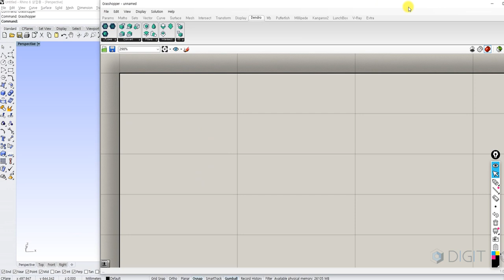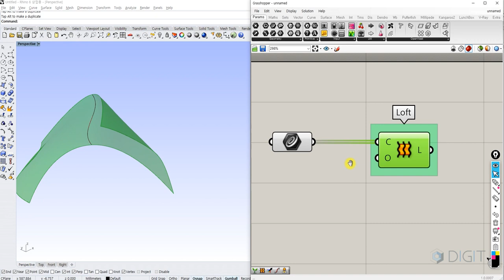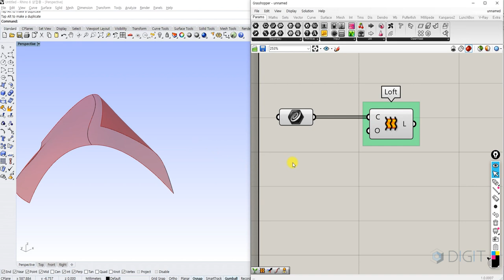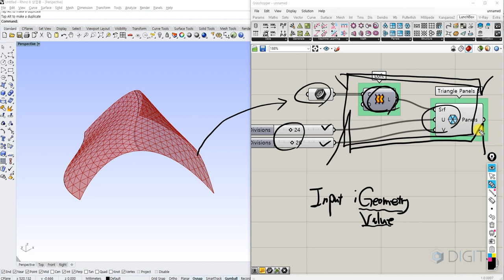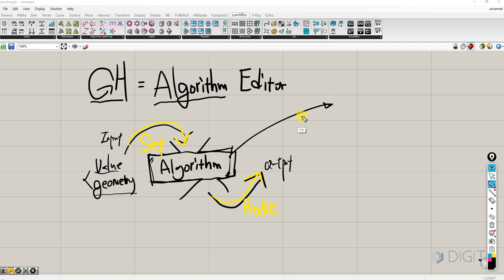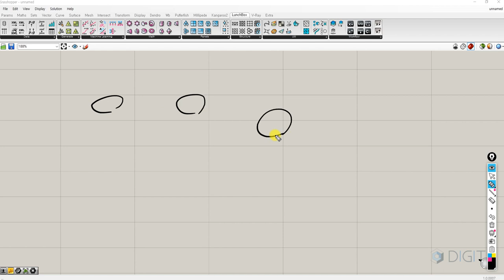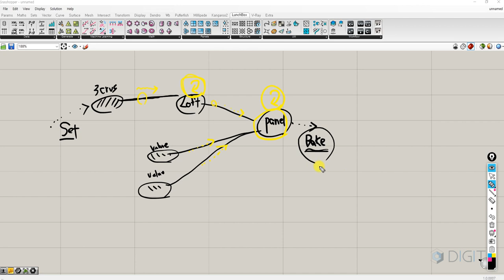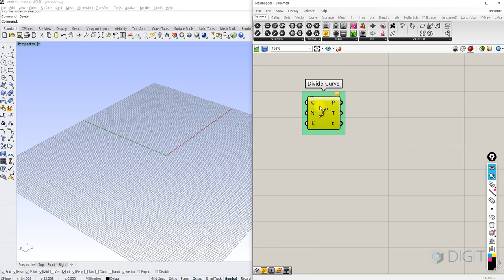ENG) [그래스호퍼 기본] 03. 그래스호퍼 중요 개념, Set과 Bake